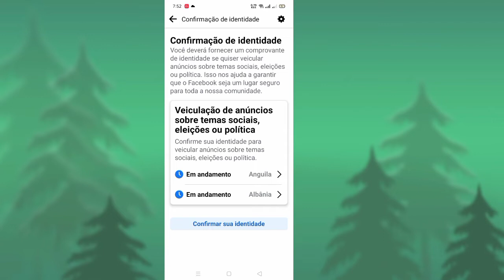Confirme sua identidade facebook resolver problema 2022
Aqui neste tutorial, vou mostrar para você Confirme sua identidade facebook resolver problema 2022 .É um método muito simples e fácil.Assista a este vídeo e aprenda Confirme sua identidade facebook resolver problema 2022 .Siga os passos abaixo sem pular.

 Confirme sua identidade facebook problema resolver 2022